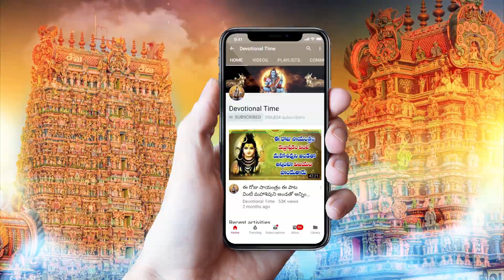Siva Puranam || Episode - 30 ||Lord Parameswara Bakthi Songs||Latest Bakthi Songs ||Devotional Song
Watch►Siva Puranam || Episode - 30 ||Lord Parameswara Bakthi Songs||Latest Bakthi Songs ||Devotional Song